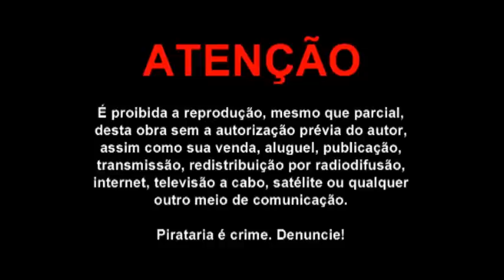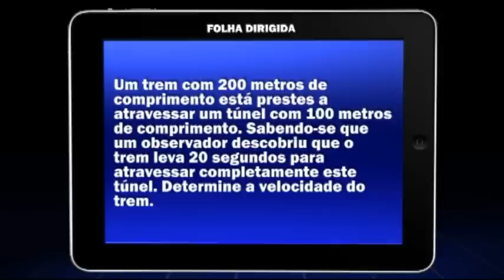Vídeo Aula de Física: Movimento Retilíneo Uniformemente Variado | Folha Dirigida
Confira a video aula do professor Vinícius Mota com a resolução de questão sobre Movimento Retilíneo Uniformemente Variado.

Você poderá ver esse e mais de 1.300 vídeos no